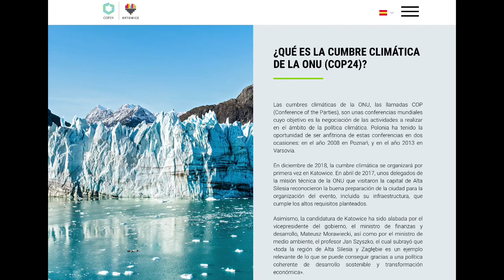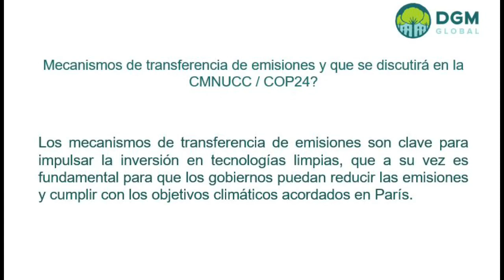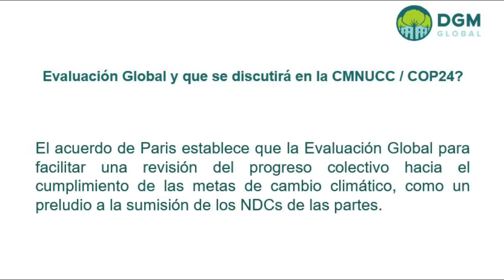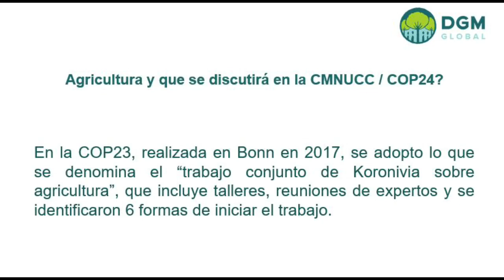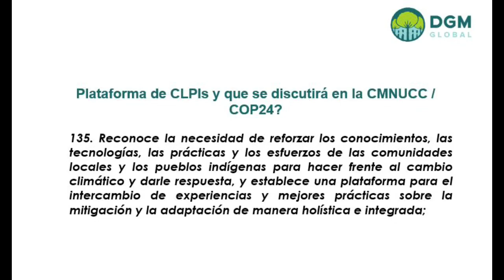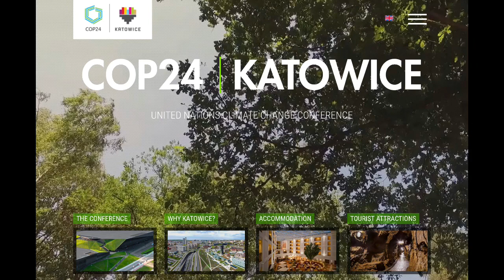Temas claves para la COP24 - Cambio Climatico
Este video procura explicar de una forma rapida, algunos de los temas claves que seran abordados en la COP24 en Katowice, Polonia entre el 2 al 15 de Diciembre 2018.